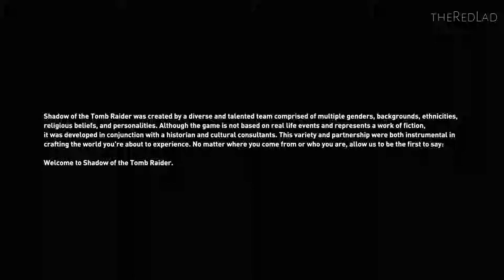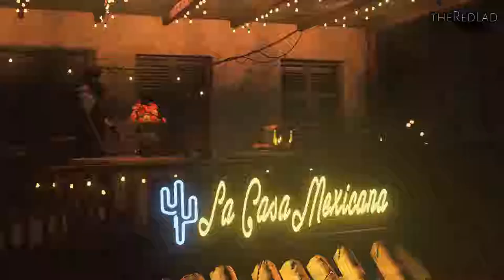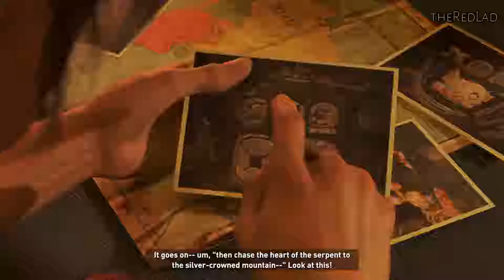Shadow of the Tomb Raider : Cozumel [Mission 1] {Walkthrough/Gameplay}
Mission 1 : Cozumel
[No Commentary]

IGN Review :

A bigger world, higher stakes, and an unexpected spin on Lara Croft’s character make Shadow of the Tomb Raider the most ambitious of the modern trilogy. There’s a lot going on here, but it manages to keep most of its balls in the air throughout its 25-odd-hour running time. As both a rollicking, horror-kissed action-adventure and an introspective story about obsession and family, Shadow of the Tomb Raider works as a powerful finale to this particular chapter of Lara’s history.

Shadow of the Tomb Raider tells a great story that continues the series’ tradition of high-concept, Indiana Jones-style mumbo jumbo. This time it’s centered around an impending apocalypse and the search for the ancient item that can prevent it that propels Lara through the dark guts of South America. Moments of big, blockbuster-style scripted action return; skin-of-your-teeth action sequences that hurtle Lara across crumbling earth and bullet-peppered buildings, and feel like wonderfully orchestrated roller-coaster rides. It’s a ton of fun.

Beneath that, though, the nature of obsession is once again the well-crafted underlying theme. It’s Lara who is obsessed this time, of course, and while the first act suggests a descent into narcissism (which could get tedious across 25 hours), her character is handled with a lighter touch. Lara isn’t so much narcissistic as awkward and introverted, only really comfortable when alone in her dangerous element. It’s a surprising and delicately-told development for the character and adds a shade of warm humanity that was not there in 2013’s Tomb Raider or 2015’s Rise of The Tomb Raider (and certainly not in this year’s dud of a film adaptation).

Shadow of the Tomb Raider also skillfully hits all the emotional moments needed to satisfyingly wrap up Lara’s quest that began in 2013. Her obsession is put into question, but we’re also reminded of the reasons behind it. A playable flashback sequence, in particular, does a wonderful job at illustrating Lara’s home life before she became a cold-blooded killer, and adds more poignancy to the finale.

It helps that Lara’s voice actress, Camilla Luddington, treads the tightrope between the vulnerable and the ridiculous with such ease. The tonal jumps the script demands might be jarring in lesser hands, but Luddington manages to convey empathy and introspection in one breath while believably talking about a magical artefact that can ‘remake the world’ in another. She’s well supported by series veteran Earl Baylon’s Jonah, who is her only regular confidant this time around. Jonah has always been a reliable voice of reason to Lara’s flights of fancy, but he, too, evolves in this iteration and the subtle shifts in their dynamic are fun to watch.